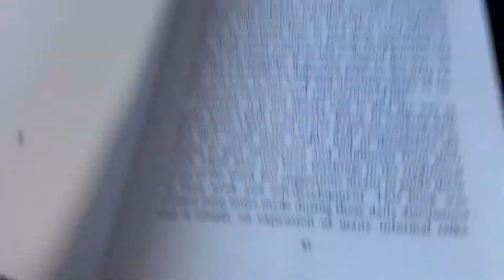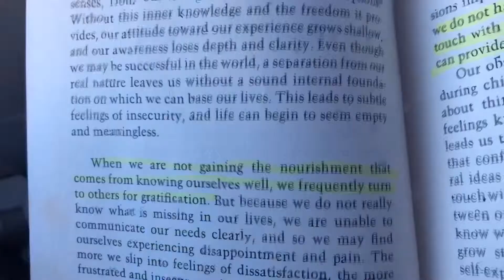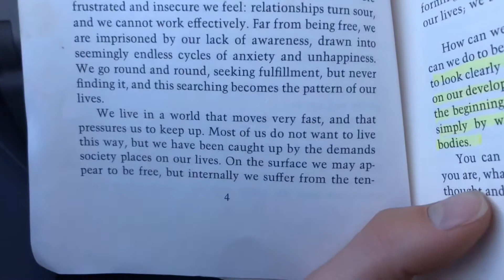Goodbye Seattle! (And Belugus) November 6, 2018 - Quik Story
Is it ironic, serendipitous, coincidental, all of the above, or none of these things that I find myself now wearing the same cardigan as I was when I recorded most of the clips in this video?
I’m continually consumed by the concept (and reality) of cycles... things coming and going... myself continually in a state of constant arrival and departure.
Romances and reunions. Heartbreak and separation.
I’m not sure that this description necessarily describes the content of the above video, but perhaps it will give you something to contemplate as you watch the video.
Perhaps it will put you into a state of contemplation similar to the state I was in while recording the video.
A good portion of the flight out of Seattle I read from Skillful Means by Tarthang Tulku. I find his work inspiring, reminding, and helpful.
I pray that you will find something in his book and in this video that will help you as you go about your life.
Amenamaste